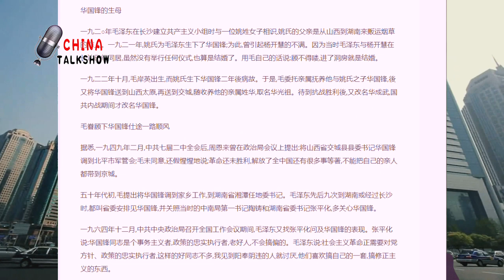吐哥解读自由中国路德、赵岩、郭宝胜爆料生殖器治国的真假012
吐哥唐柏桥这次有大麻烦了 立里 曾宏 蒋罔正 陈维明发声 坦克猫被人肉011

吐哥吐槽中国教育和医疗体制010

吐哥就李旺阳铜像捐款评论唐柏桥和田耕009

吐哥贪官每个私生子都给100亿吗？讽刺袁世凯复辟008

吐哥支持耿和怒斥唐柏桥盛赞捐款者脱口秀007

吐哥 世界最不要脸奥斯卡

吐哥回应长的丑贪官的大肚子女高音的嗓子

吐哥吐槽民运大佬为什么被骂及唐柏桥FBI告过谁？ 何频、唐柏桥、赵岩、曾宏、盲流子、袁建斌

吐哥脱口秀吐槽CCAV及贪官的146个情妇

唐柏桥VS郭文贵 曹长青 曾宏等

吐哥吐槽骗捐者猪狗不如

海外民运大佬通过政庇一年能骗多少钱，唐柏桥 陈闯创打死你都想不到，为什么他们把民运当作饭碗